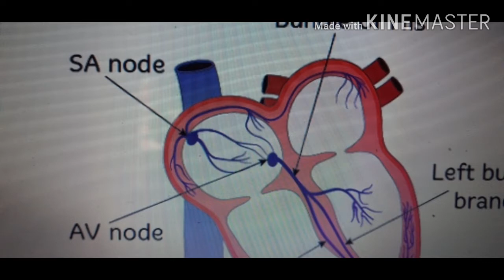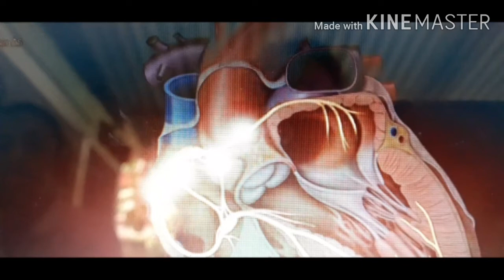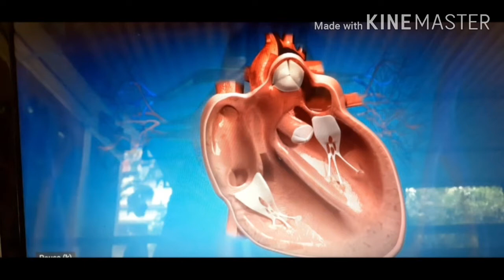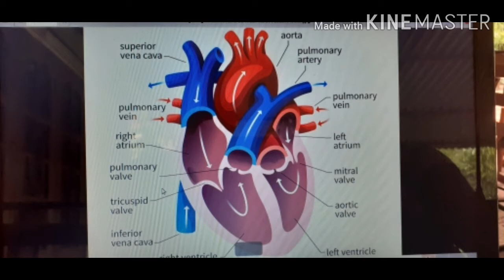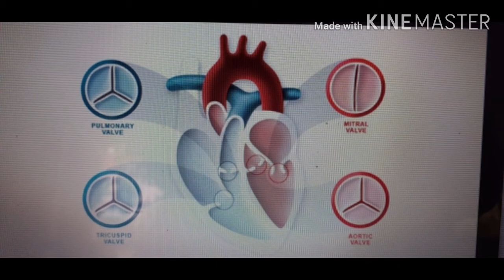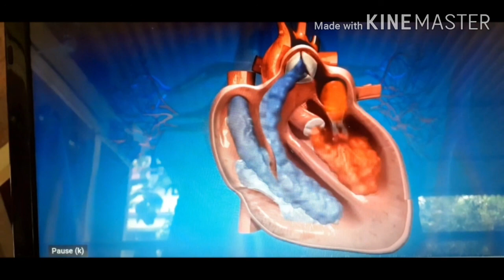Working of heart explained in malayalam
Kerala syllabuse 9th std based